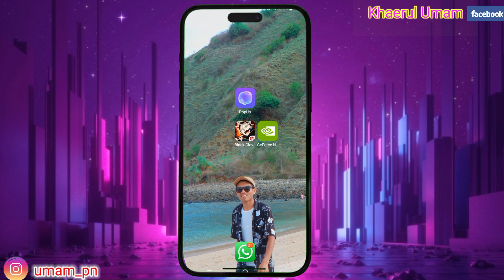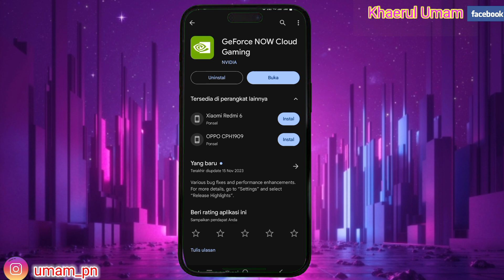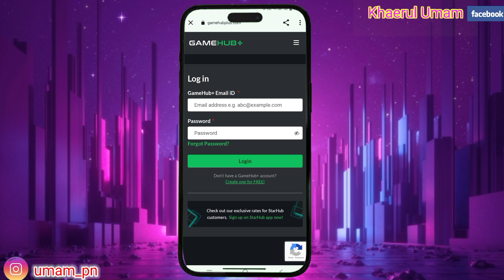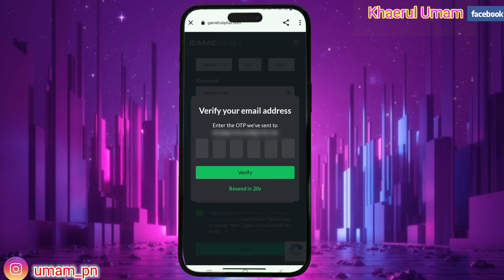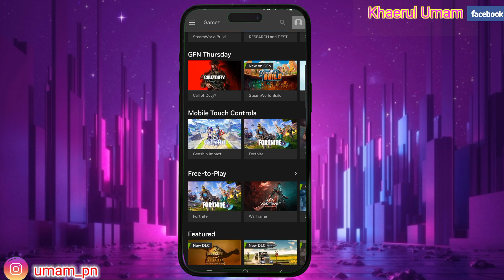Update‼️Cara Daftar Nvidia Geforce Now || Cara Login Geforce Now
Assalamualaikum warahmatullahi wabarakatu kali ini saya akan memberikan tutorial yaitu tentang bagaimana Cara Daftar Aplikasi Nvidia Geforce Now Atau Cara Login Aplikasi Nvidia Geforce Now iya guys baik semoga video ini bermanfaat bagi anda semua selamat menonton.